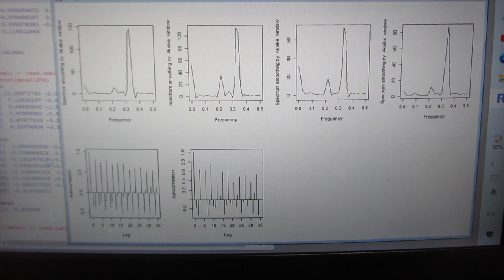超音波の音圧データ解析・評価ーー超音波の伝搬特性（振動モードの検出 非線形現象の検出）ーー（超音波システム研究所）